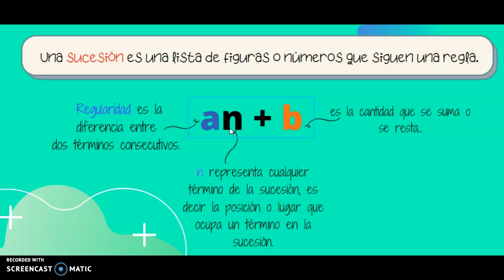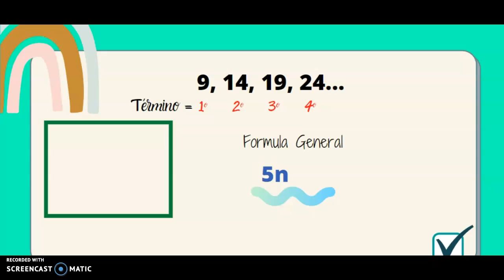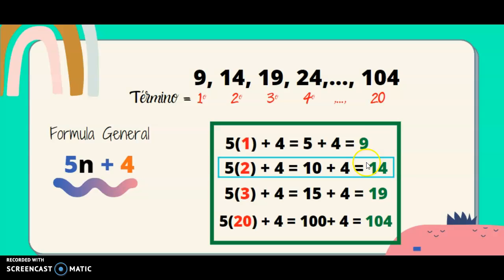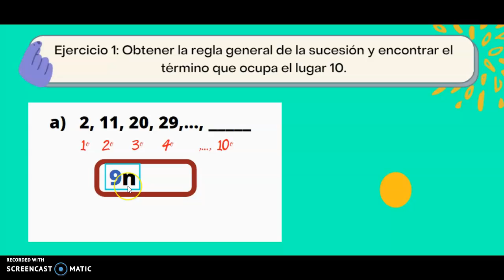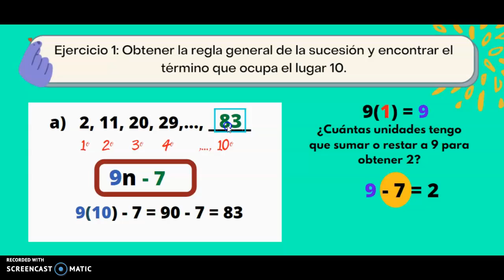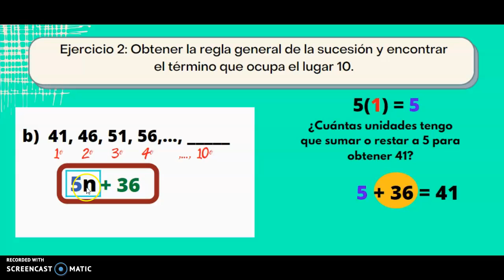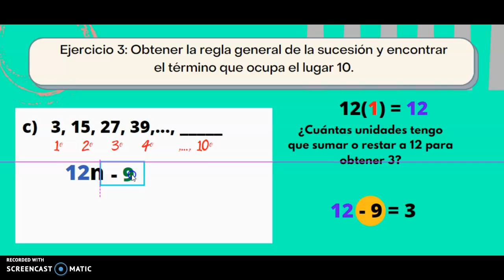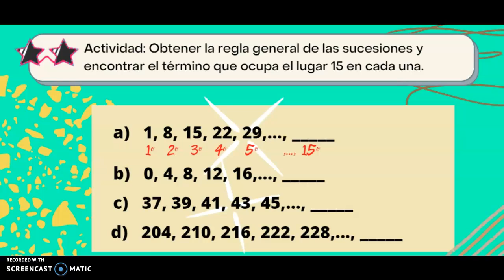Fórmula general de una sucesión. Matemáticas de Secundaria.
En este video encontraràs como se obtiene la fórmula general de una sucesión y ejercicios para practicar.